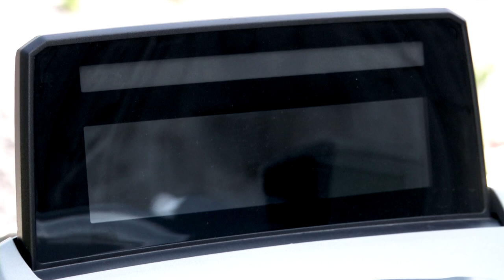BMW Evolution Scooter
Like it or not, electric bikes are here to stay and, to make this easier to swallow, they are getting better and better all the time. While Mat was in Southern Germany for BMW Motorrad Days, he got the chance to sample BMW's latest offering, the Evolution Scooter. Could this new dog teach the old dog a few things?